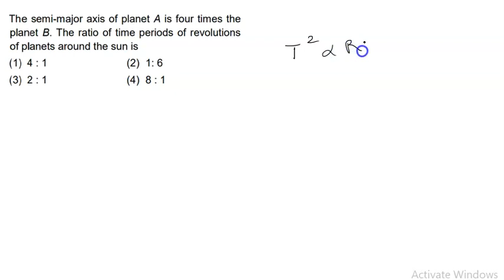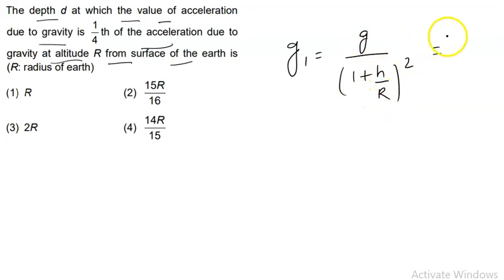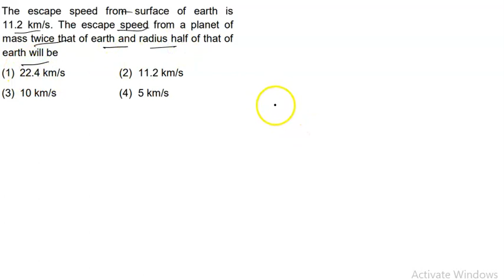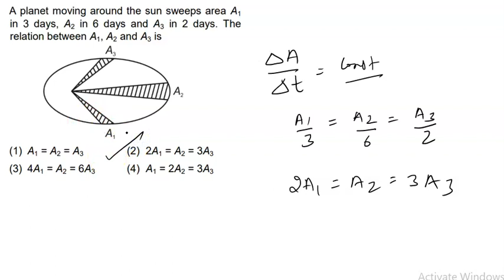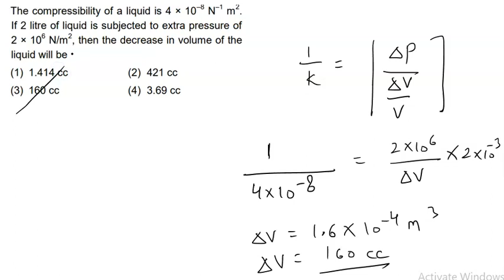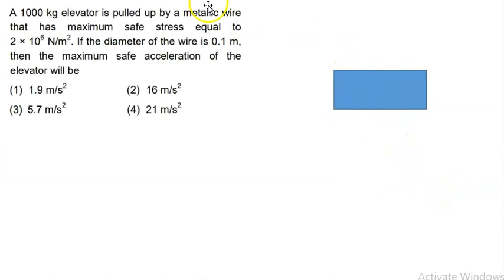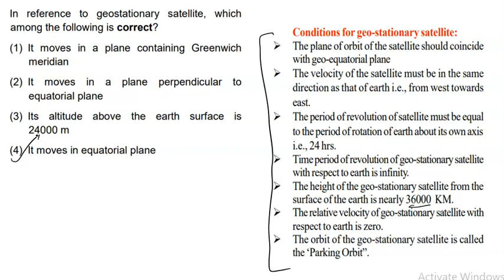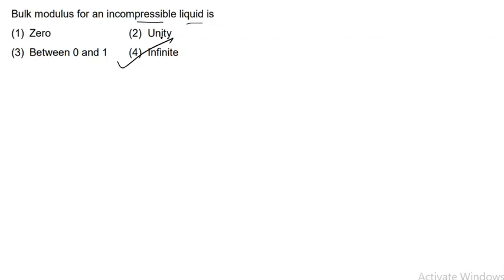NEET NEW PATTERN NTA CHAPTERWISE PHYSICS TEST SOLUTION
NEET 2021 NEW PATTERN